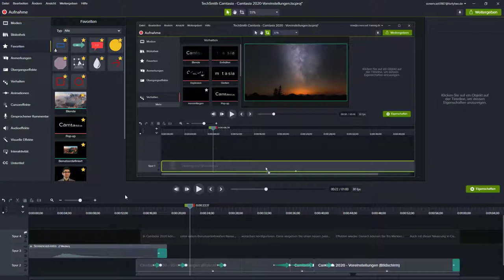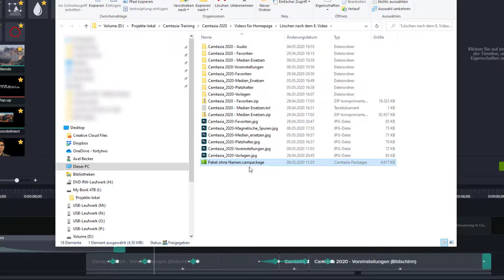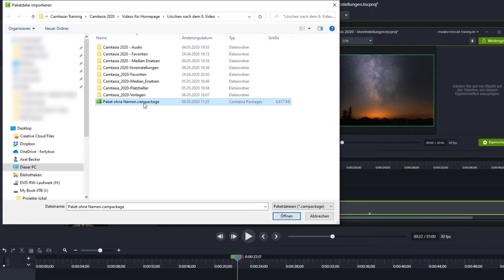Neuerungen in TechSmith Camtasia 2020 - Pakete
Ein konsistentes Erscheinungsbild ist kein Problem mehr - fassen Sie Vorlagen, Bibliotheken, Schemas, Tastaturbefehle, Favoriten und Voreinstellungen in einer einzigen Camtasia-Paket Datei zusammen und geben Sie diese an Teams, Abteilungen oder ganze Organisationen weiter.

Ihnen gefallen die Neuerungen? Melden Sie sich doch zu einem unserer Webinare an